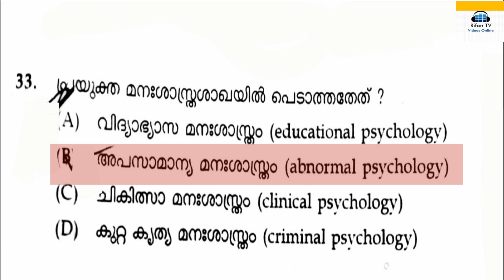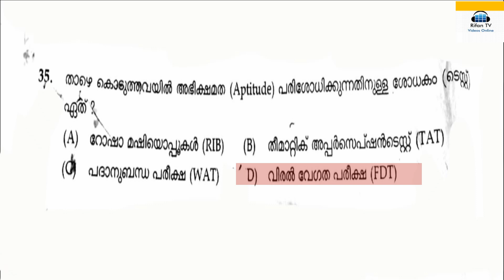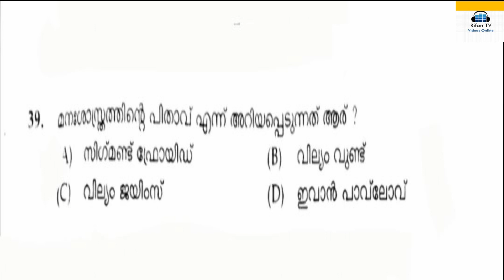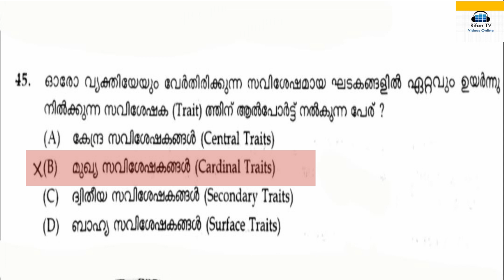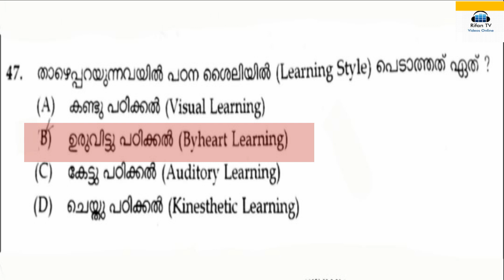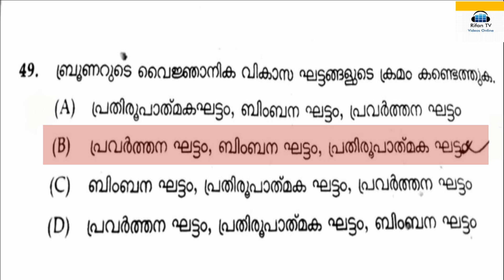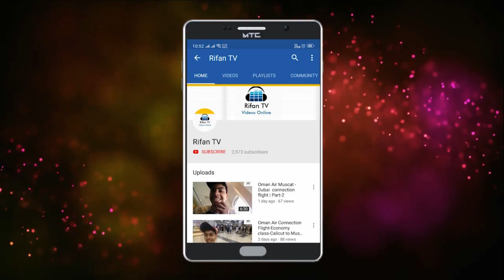KTET/LPUP Previous Pshycology Question Paper with Answers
LPUP Previous Pshycology Question Paper with Answers
Kerala TET Solved question answers
LPSA model question paper
K-TET Pshycology